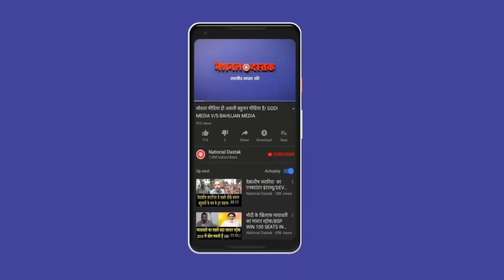दिल्ली में गिरा दिए गए गरीबों के घर | HOUSES DEMOLISHED AT DELHI'S BABARPUR